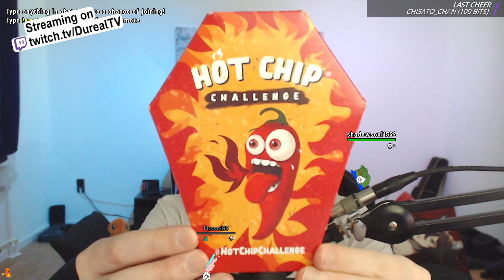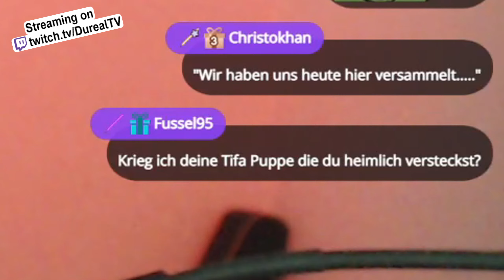SCHÄRFSTER Chip der Welt - Hot Chip Challenge & Review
Wollte das schon lange mal probieren. Ich bereue nichts!